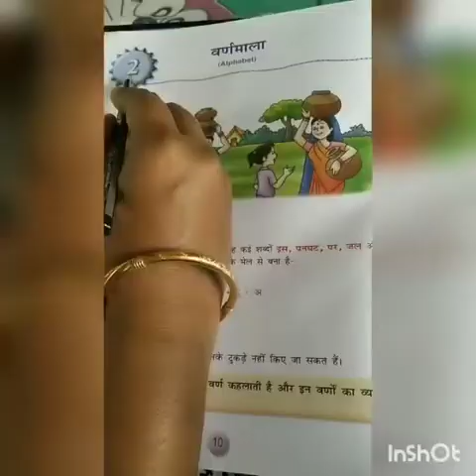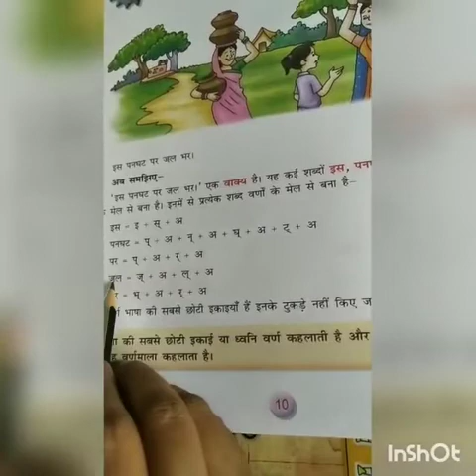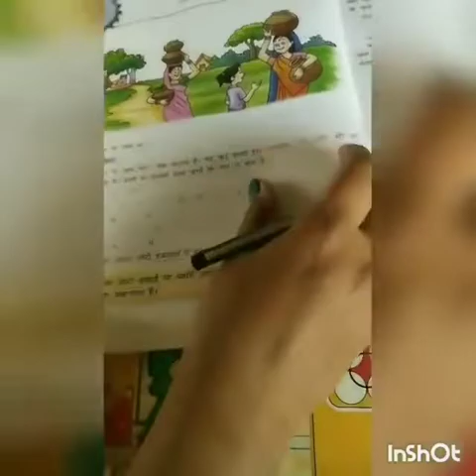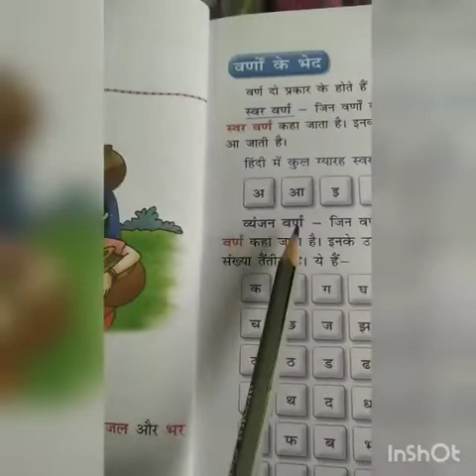STD V, HINDI VYAKARAN, CHAPTER 2, PART 1